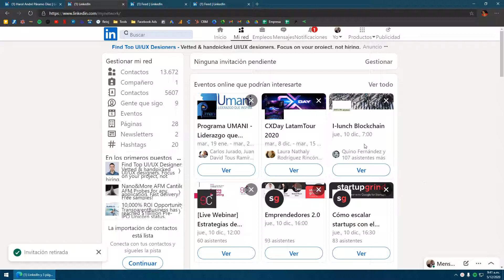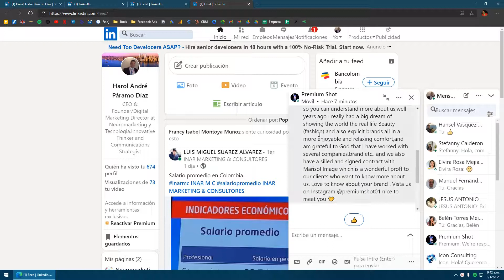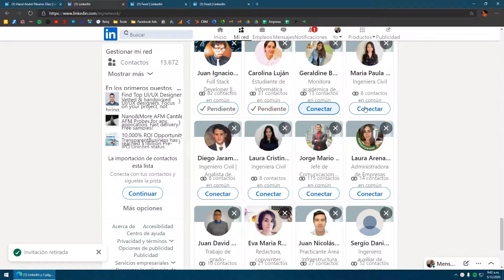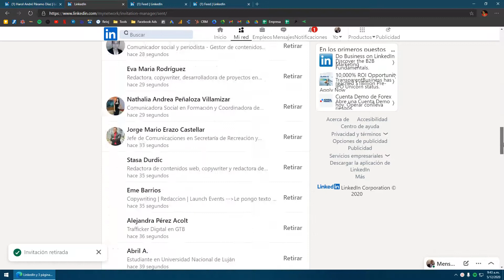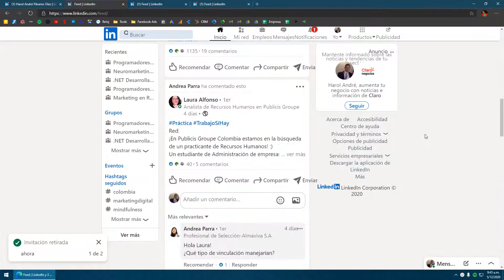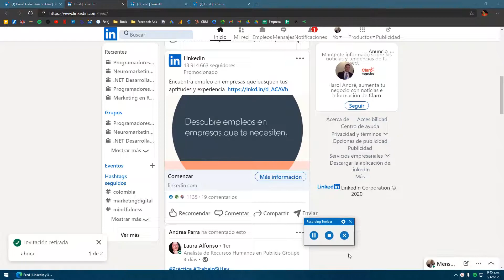Para que sirve LinkedIn y cómo agregar muchos contactos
LinkedIn es una herramienta para hacer negocios B2B y es importante tener muchos contactos, aquí explico una estrategia para agregarlos y evitar las restricciones al enviar invitaciones.